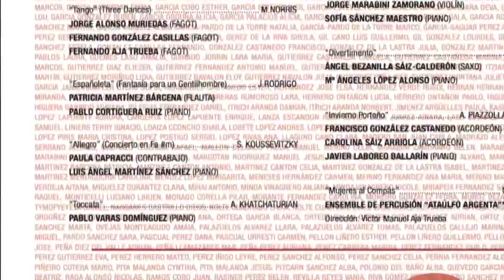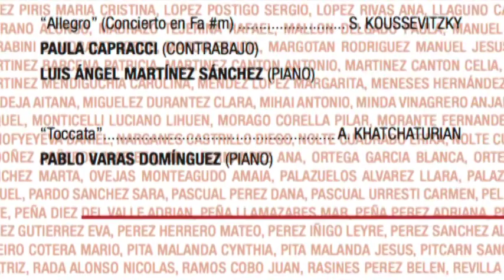Tocatta de Aram Katchaturian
Pablo Varas interpreta la Tocata de Katchaturian en el Concierto de Fin de Curso 2016/0217, en el Palacio de Festivales. Conservatorio "Ataúlfo Argenta de Santander.